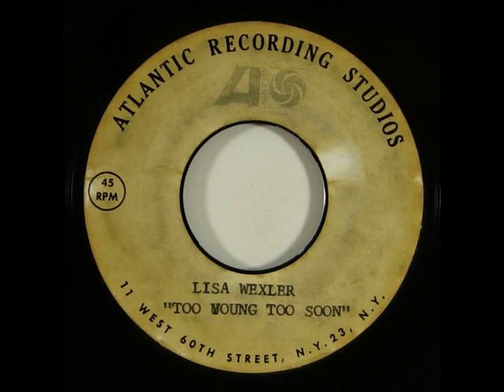Lisa Wexler - Too Young Too Soon (Garage Folk Acetate)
Garage Acetate
The song has been released by The Excels with the name "Too Much Too Soon"
Sorry, I don't dispose of the whole track.